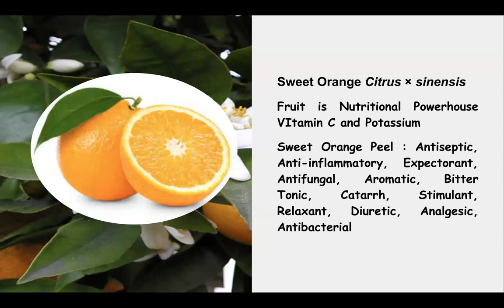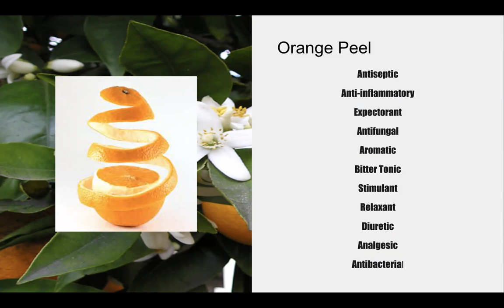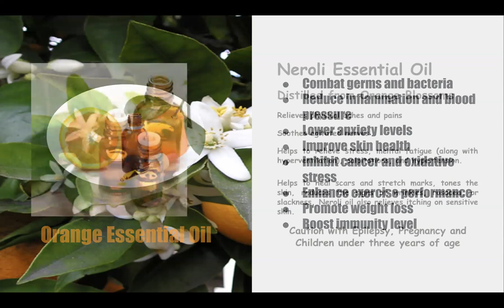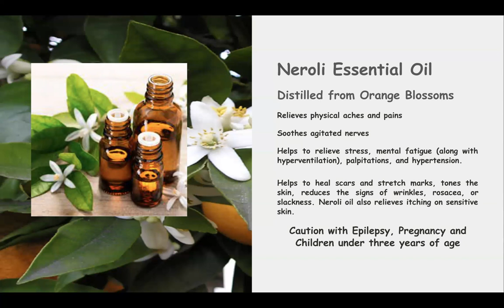Herb of the Week Orange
The Day of the posting of this Herb of the Week Video is Christmas Day for many of the world's Christians. I hope whatever or however viewers are celebrating, you are having a delicious and peaceful day!

From December through April it is Citrus Season. In future videos, we will be exploring the amazing ways that citrus is used in Botanical Medicine. For this video, in honor of Western Christmas, we will explore the many uses and benefits of Oranges!

For a free introductory lesson in The Botanical Medicine Study Course, please for the link to download a video and handouts.